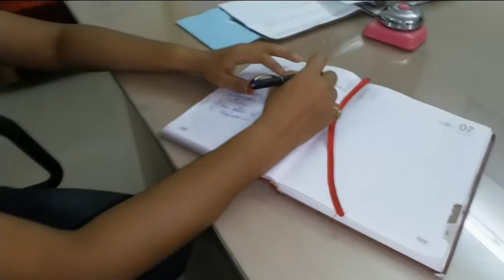Excellent business ideas & Job opportunities with FoodCraft Institute Nagaon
Mrs. Bornali Borooah Chakravorty (Principal) is the founder principal of Food Craft Institute, Samaguri, Nagaon. She is very lively and resourceful person and I had a great time interacting with Mrs. Chakravorty.It is one of the pioneering institute in food industry and hotel management services in the District. Various courses on food processing as well as hotel management are offered by this institute which help many entrepreneurs to grow their businesses and make good income sources.